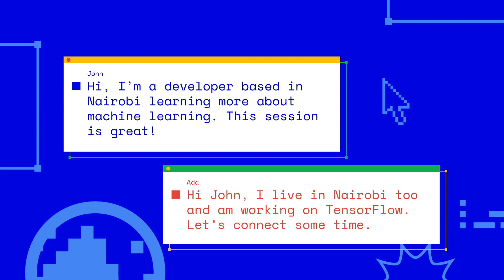Introducing DevFest 2020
Mark your calendars for October 16-18, 2020 as Google Developer Groups are coming together virtually for DevFest. What can you look forward to this year? Technical talks, a keynote by Google Developers, breakout sessions, and so much more!

event: DevFest 2020; re_ty: Publish;